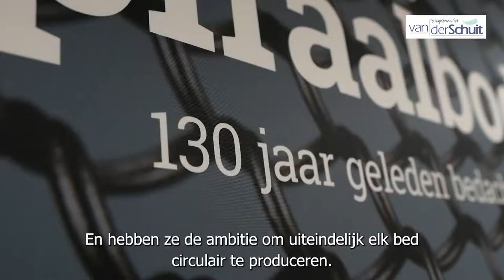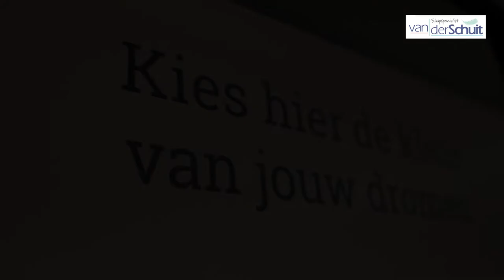Het perfecte Auping bed kiezen | Slaapspecialist van der Schuit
In onze showroom in Geldermalsen hebben wij een mooi Auping gedeelte ingericht met een uitgebreid assortiment. In deze video lichten we al onze showroom modellen uit.

Bij Slaapspecialist van der Schuit hebben we door de jaren heen veel kennis & ervaring opgedaan en kunnen wij u van een perfect persoonlijk advies voorzien. Al onze slaapsystemen kunt u precies samenstellen zoals u dat wilt. Wij helpen u dan ook graag met het vinden van uw droombed!